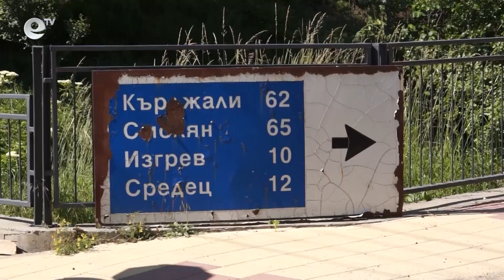Ремонтираха всички републикански пътища в община Неделино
Приключват ремонтните дейности на част от републиканския път Неделино-Бял извор. С рехабилитацията  на отсечката значително се подобрява достъпността до общинския център от Смолян и Кърджали.